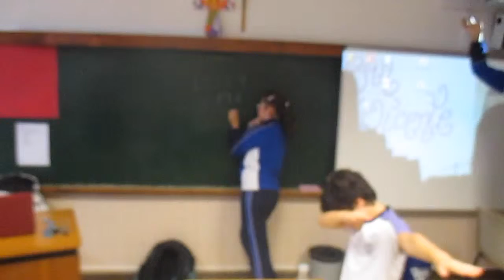Colegio La Milagrosa Oviedo 5ºB